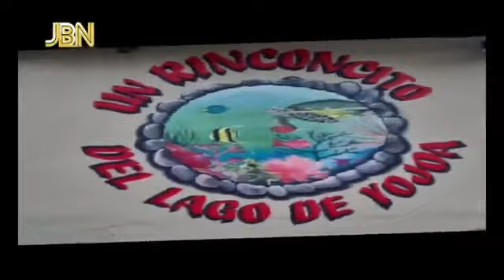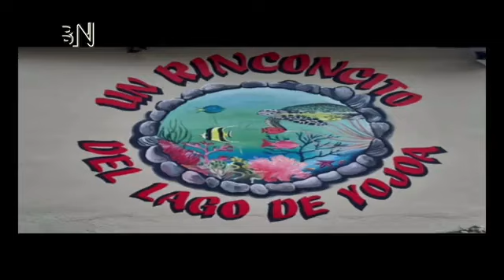Familia Alfaro En su Programa : Familias con Valores , todos los sábados 12M JBN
Para mas Información, contactos o Invitaciónes :
Tiktok : Joel Salmista Alfaro Hernandez
Facebook : Joel Salmista Alfaro Hernandez